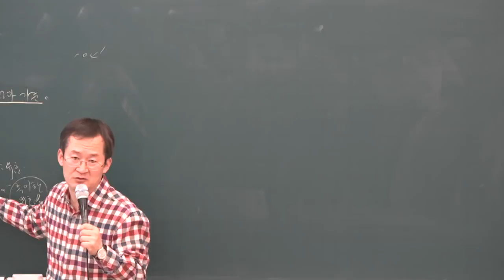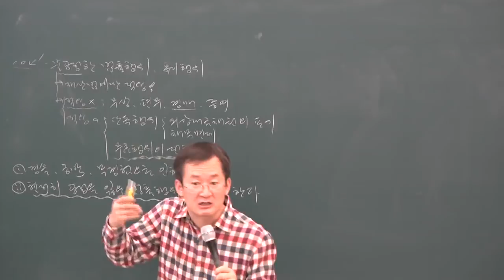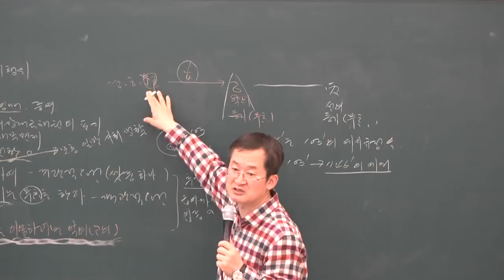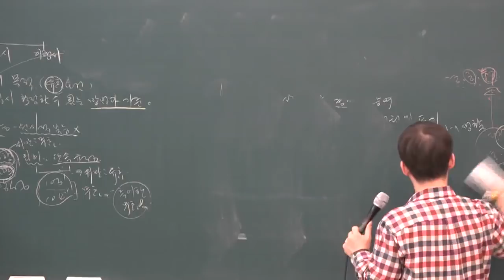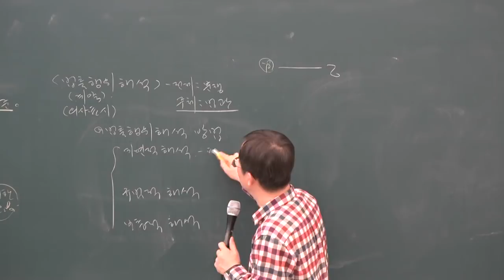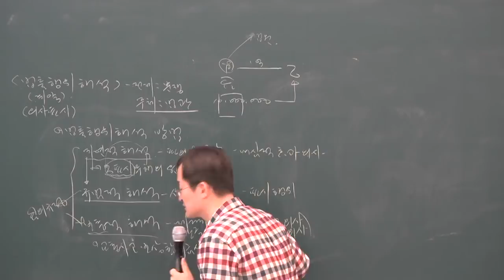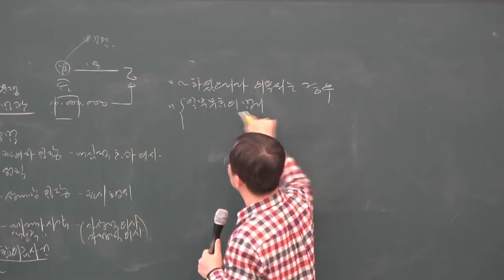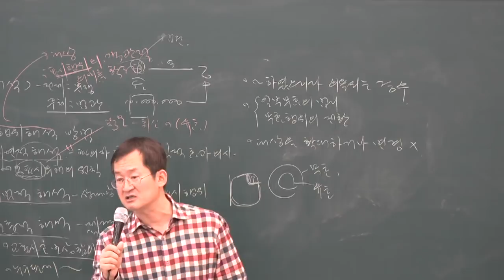[공전무] 2019년 공인중개사 민법 및 민사특별법 고급이론 3-4